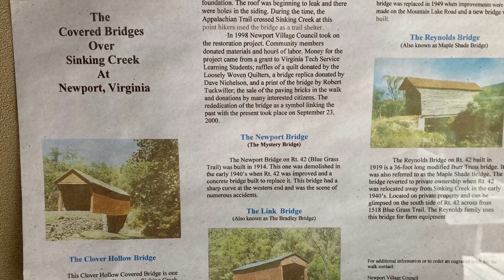mountain lake and dirty dancing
me and Miss Libby unfiltered